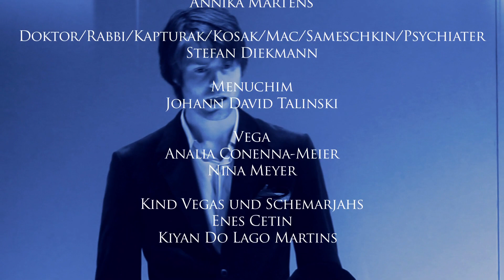HIOB (Trailer) - Schauspiel Essen (Spielzeit 2012/2013)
Südrussland, vor dem Ersten Weltkrieg: Der fromme Jude Mendel Singer lebt leidgeprüft, aber genügsam mit seiner Frau Deborah und seinen vier Kindern auf dem Dorf. Sein jüngster Sohn Menuchim ist mehrfach behindert. "Der Schmerz wird ihn weise machen, die Hässlichkeit gütig, die Bitternis milde und die Krankheit stark", prophezeit ein Rabbi. Auch die anderen drei entwickeln sich zu Sorgenkindern: Schemarjah und Jonas droht das Militär und damit ein gefährliches und vor allem unkoscheres Leben. Die Eltern schaffen wenigstens einen der beiden, Schemarjah, über einen Schlepper nach Amerika in eine ungewisse Sicherheit. Der andere, Jonas, verschwindet im russischen Heer. Mirjam indes trifft sich mit den Kosaken im Kornfeld. Zur Rettung ihres Seelenheils beschließt Mendel, mit Frau und Tochter Schemarjah nachzufolgen, ins "weltenweite" Amerika, einem hoffentlich besseren Leben entgegen. Doch da er den reiseunfähigen Menuchim bei Bekannten zurücklässt, verfolgen ihn die Schuldgefühle über den großen Teich. Kaum in der neuen Heimat eingetroffen, bricht der Erste Weltkrieg aus. Schemarjah fällt in Europa, Jonas und Menuchim gelten als verschollen, Mirjam wird wahnsinnig und Deborah stirbt vor Kummer. Verbittert erkennt Mendel, dass er die falschen Entscheidungen getroffen und alles verloren hat im Leben. Aber dann geschieht ein Wunder: Die Prophezeiung des Rabbis scheint sich in der fernen Heimat erfüllt zu haben.

Die alttestamentarische Figur Hiob inspirierte den Journalisten und Literaten Joseph Roth zu seinem Mendel Singer, der harte Schicksalsschläge erfährt, aber auch märchenhaftes Glück, der am Leben verzweifelt und doch schließlich wieder Hoffnung schöpft. Roth beschreibt einen verbohrt-strenggläubigen Mann, dessen Blick sich nach durchlebtem Leid weitet und der sich schließlich der Welt zuwendet. Schon ein Jahr nach seiner Veröffentlichung im Oktober 1930 wurde der Roman vielfach übersetzt. "Hiob" ist neben dem zwei Jahre später entstandenen ­"Radetzkymarsch" das erfolgreichste Werk Roths.

Inszenierung
Wolfgang Engel
Bühne
Andreas Jander
Kostüme
Zwinki Jeannée
Komposition und Musikalische Leitung
Tobias Schütte
Mitarbeit Einstudierung
Tobias Sykora
Dramaturgie
Marc-Oliver Krampe
Mendel Singer
Tom Gerber
Deborah
Bettina Schmidt
Jonas/Groschel
Tobias Roth
Schemarja/Skowronnek
Jens Ochlast
Mirjam/Menkes
Annika Martens
Doktor/Rabbi/Kapturak/Kosak/Mac/Sameschkin/Psychiater
Stefan Diekmann
Menuchim
Johann David Talinski
Vega
Analia Conenna-Meier
Nina Meyer
Kind Vegas und Schemarjahs
Enes Cetin
Kiyan Do Lago Martins
Musiker
Patrick Hengst
Dominic Brosovski
Alexander Matrosov
Maurice Maurer
Joachim Müller
Philipp Sauer
Sinje Schnittker
Florian Walter
Tobias Wember